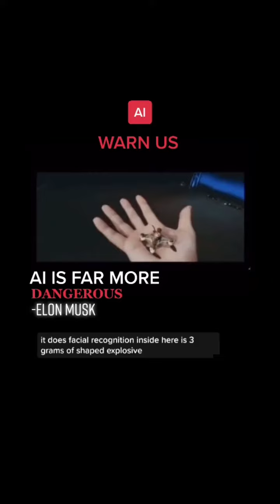Elon Musk Might be Right about Ai being far more Dangerous than Nukes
A short clip on what drone swarms could do if in the wrong hand and with Ai.

Splinter Ai is a channel that does Ai Artwork content and is working on a Long form video series on advanced Tech and Ai Subscribe to not miss out on This channel, you won't wanna miss it I promise. Thanks, Splinter Ai